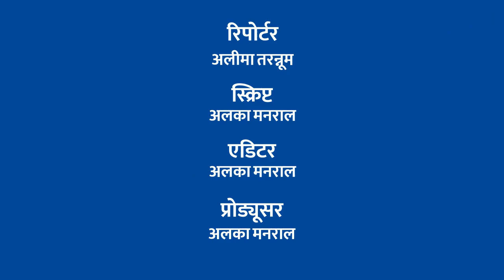छतरपुर जिले के विश्वनाथ मोहल्ले में हुई दो पक्षों के बीच मारपीट | Khabar Lahariya